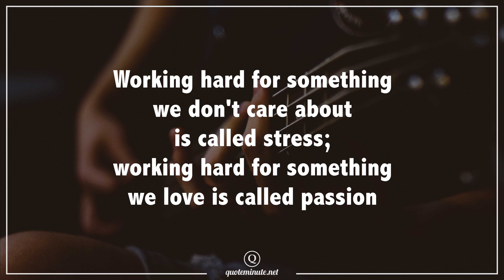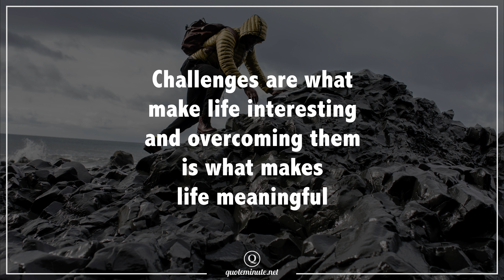Motivational Quotes for Success in Life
Beautiful Quotes for Motivation. Let these inspirational quotes lift you up! 👌

Sometimes we need someone or something to keep us motivated. When we struggle and think about giving up, meaningful quotes can help us to keep going. Never give up, and you will achieve success in life!

Quotes are like a mirror of our thoughts. They often reflect what we think through meaningful words. We feel understood, and realize, that we are not the only ones who have these feelings and thoughts.

Often these words are able to inspire us, or get that bit of motivation and encouragement that we need in order to achieve our goals, or simply make us feel understood.

🎵 This beautiful song is from Topher Mohr and Alex Elena 🎵

Artist: Topher Mohr and Alex Elena
Song: Space Coast